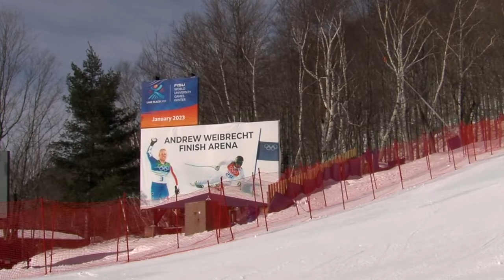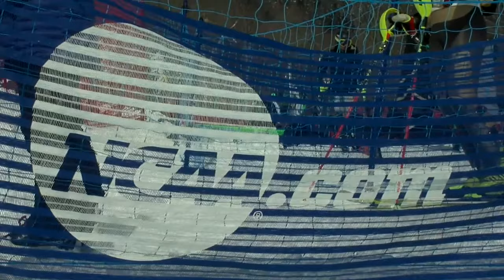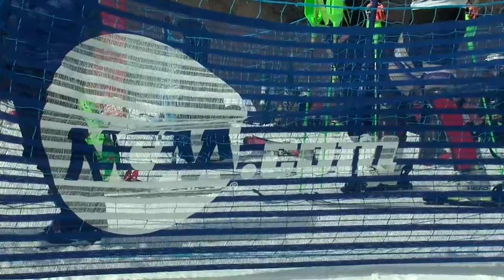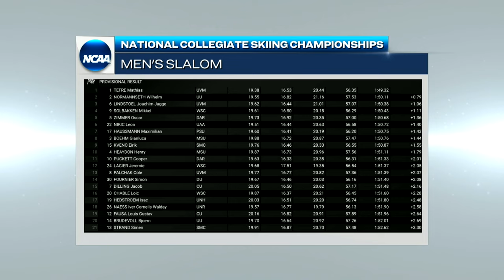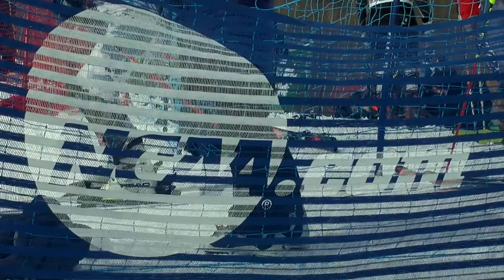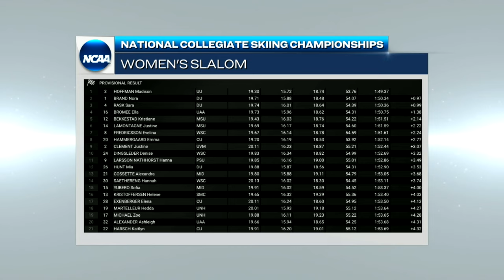2023 NCAA skiing championship: Slalom full replay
Vermont's Mathias Tefre won the men's slalom event with a total time of 1:49.32 and Madison Hoffman of Utah won the women's event with a total time of 1:49.37 at day three of the 2023 NCAA skiing championship. Watch the full event replay from March 10, 2023 here.